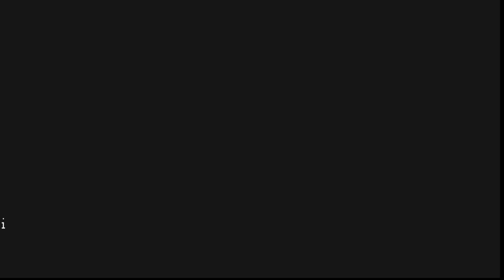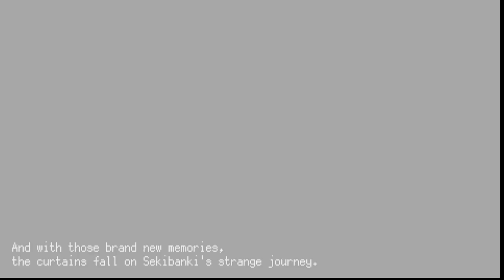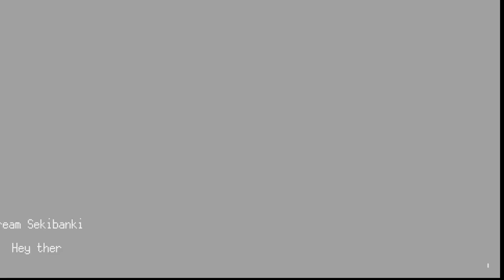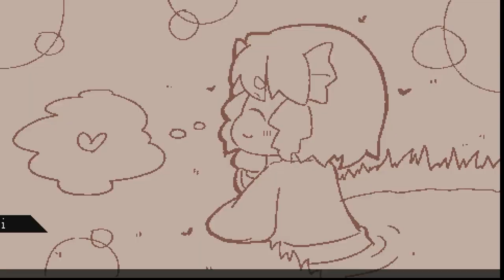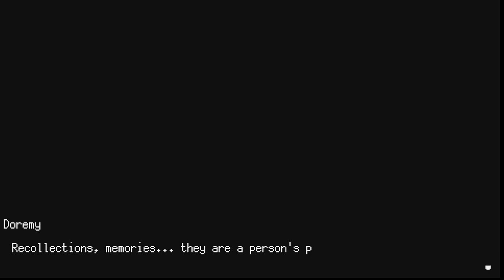Kubinashi Recollection - Session 4 FINALE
Cute little game. Drove me a little nuts at times but it was a fun little puzzle platformer. Very cute artstyle and I loved seeing the cutscenes and characters. Very sweet. I might do time trial stuff off camera, but I'm looking up strategies if I do that lol.